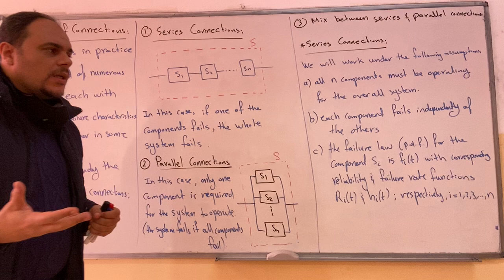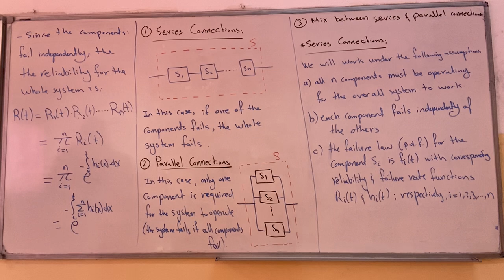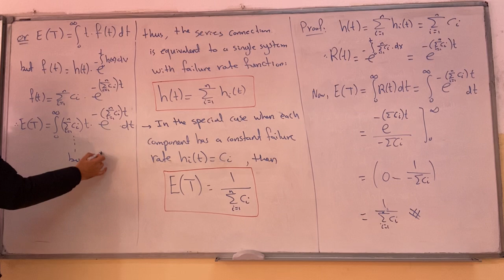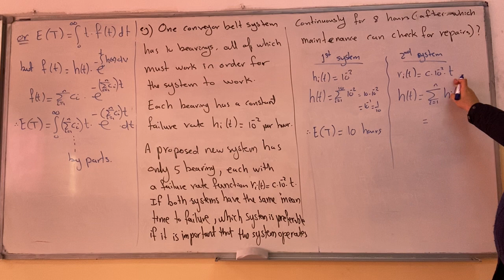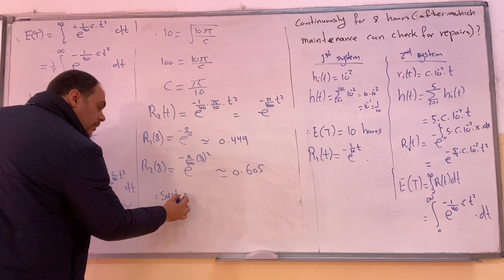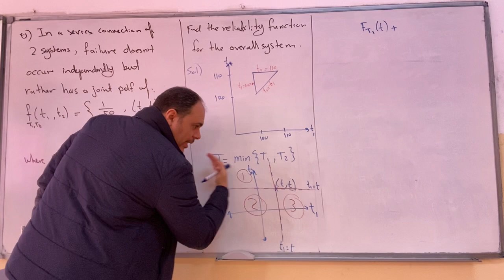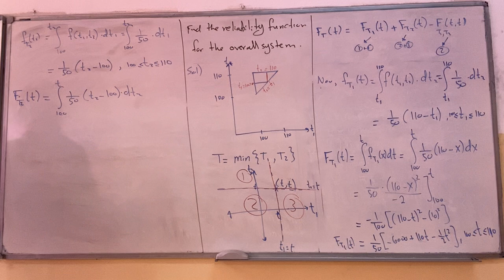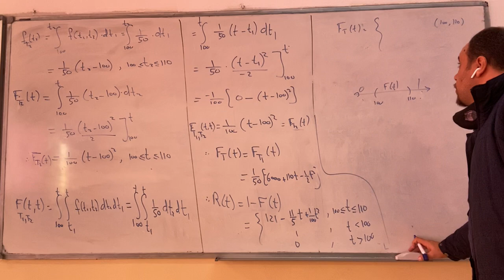Applied Probability (Lecture 14)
Series connection